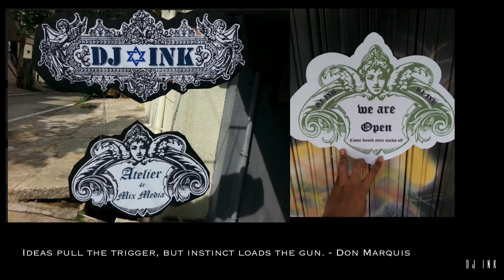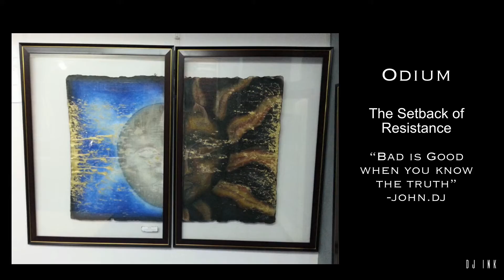Simplicity: Collection of John Dj art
Humble little collection of artwork and crafts of John Dj.
This collection includes early works of mix media frames, charcoal illustrations, graffiti, miniature sculptures, metal sculptures and works of carpentry and luthier.

Published to inspire emerging artists and art lovers alike.

Rest in peace DJ, always be loved and cherished.
13 July 2020.

Video info:
Art work: John Dj
Video edited :VN application (io and droid)

Feel free to write and contact
Monica and Daylan